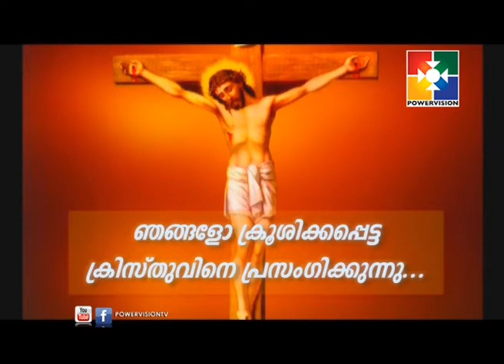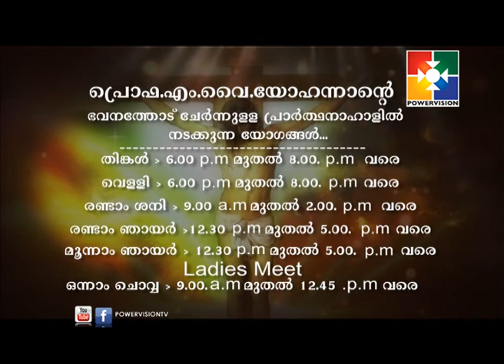Prof M. Y YOHANNAN |Joshua 23:13 Joshua warns the Israelites| AMRUTHADHARA 19-11-17| Epi 224